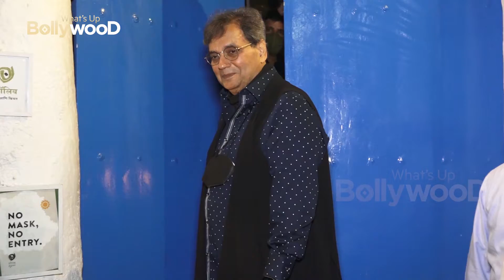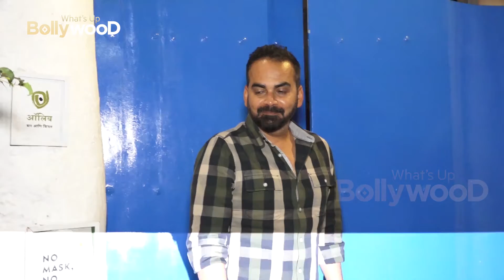Kartik Aryan Birthday Celebration: How they Surprised HIM on HIS Birthday ! Outfit of Birthday Party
Bollywood makeup
Bollywood Diet
Bollywood Fitness
Bollywood Dieting
Bollywood GYM
Bollywood Resturants
Bollywood water
bollywood sexy
Whatsupbollywood